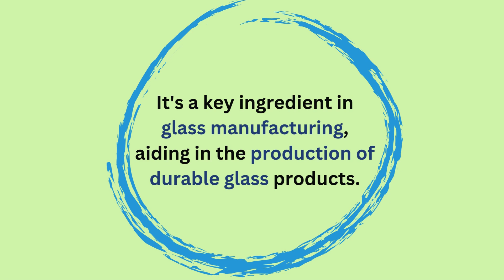Applications of Sodium Carbonate| Supplier of Sodium Carbonate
Explore the diverse applications of sodium carbonate, or soda ash, in glass, detergent, paper, and textile industries. For all your sodium carbonate needs, trust Chemical Iran as the premier supplier.